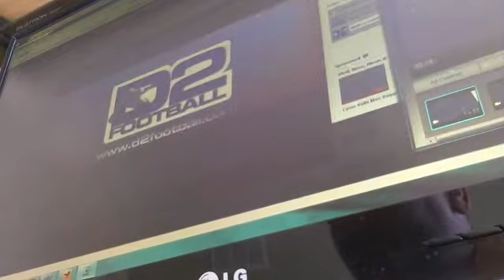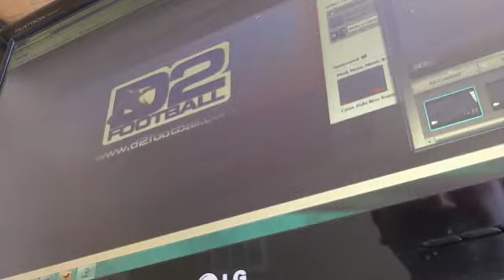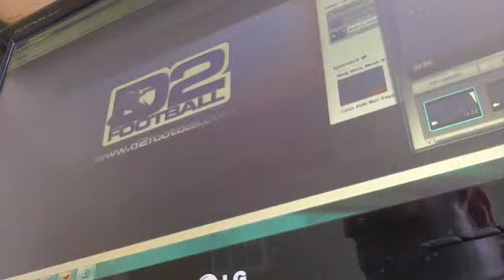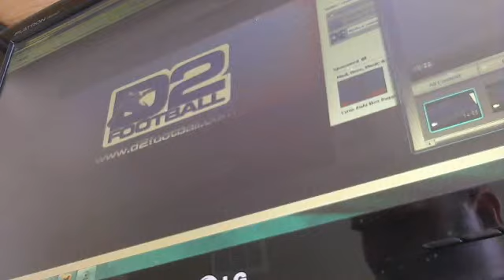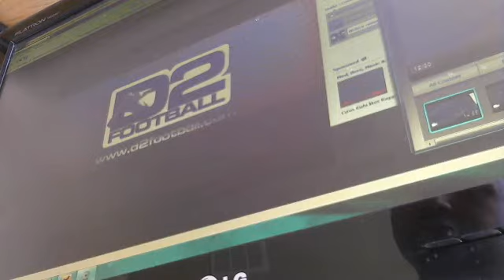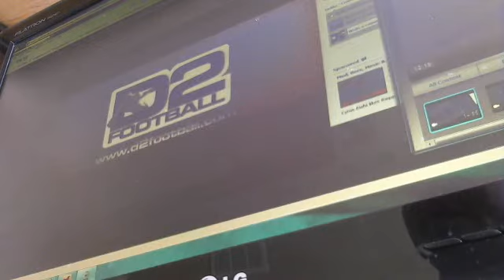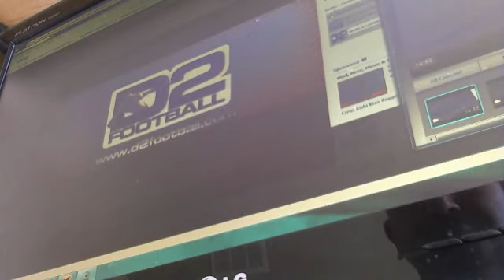15 minutes with UNK head coach Darrell Morris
University of Nebraska at Kearney head football coach Darrell Morris talks about the upcoming season in which his Lopers will join the MIAA needing to replace nearly an entire offense and his offensive coordinator.